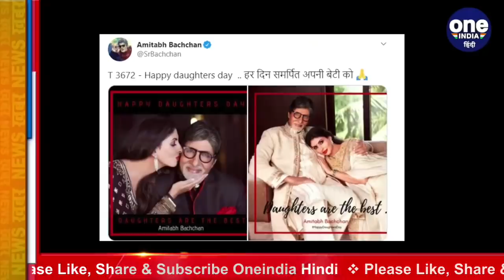Daughter’s Day: Amitabh Bachhan ने बेटी संग शेयर की फोटो, जानें फिर क्या कहा | वनइंडिया हिंदी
Today is Daughters' Day! whole world celebrate Daughter’s Day. It is a day when parents like to make their daughters feel special. Actor Amitabh Bachchan has posted a warm picture with daughter Shweta Bachchan Nanda on the occasion of Daughter’s Day. Sharing the picture, he wrote: “Happy daughter’s Day.”

आज ‘डॉटर्स डे’है। और पूरी दुनिया ‘डॉटर्स डे’ सेलिब्रेट कर रही है. ये वो दिन है जब पैरेंट अपनी बेटियों को स्पेशल होने एहसास कराते है। ‘डॉटर्स डे’ के मौके पर बॉलीवुड सितारे अपनी बेटियों को बधाईयां दे रहे हैं.  इस खास मौके पर बॉलीवुड इंडस्ट्री के शहंशाह अमिताभ बच्चन ने अपने इंस्टाग्राम एकाउंट पर अपनी बेटी श्वेता बच्चन  के साथ कुछ तस्वीरें शेयर कर ‘डॉटर्स डे’ विश किया